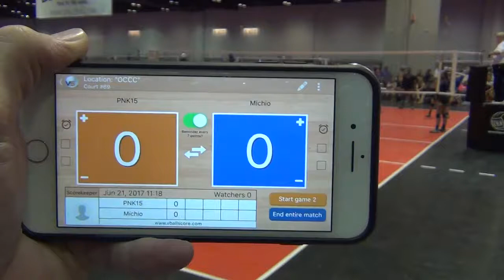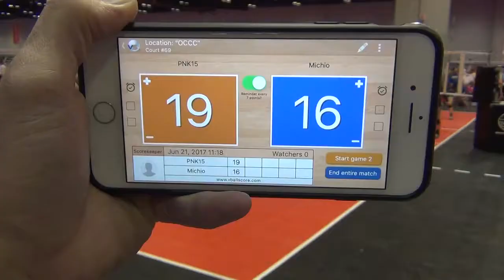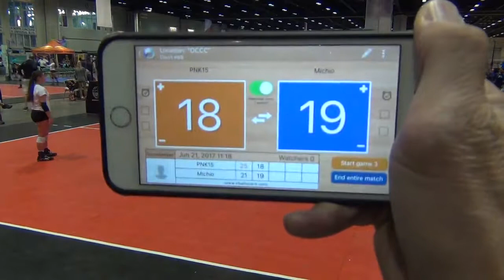20170621 2 Michio Chicago 15 National